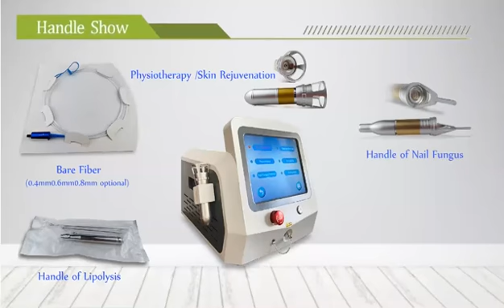Dual wavelength 980nm+470nm diode laser machne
skin rejuvenation,vascular removal, nail fungus,physiotherapy,Anti-Cellulite,lipolysis,EVLT and cutting mode